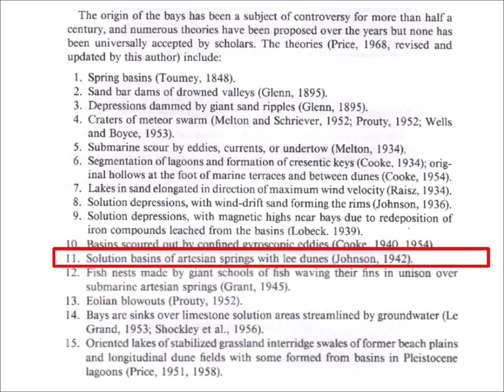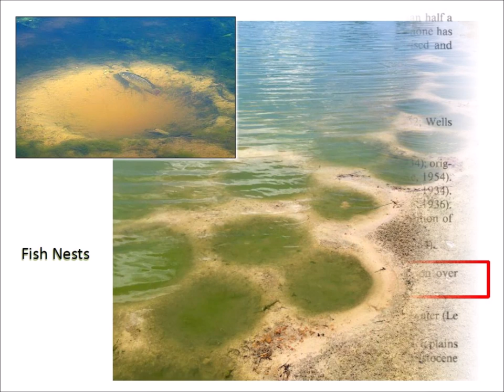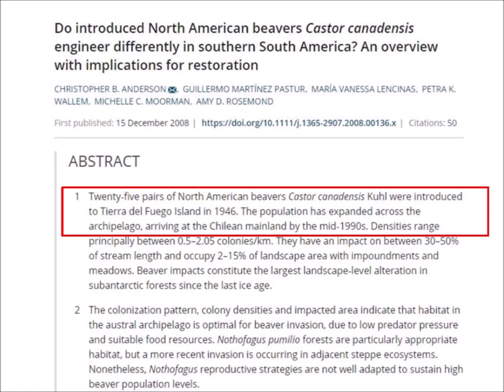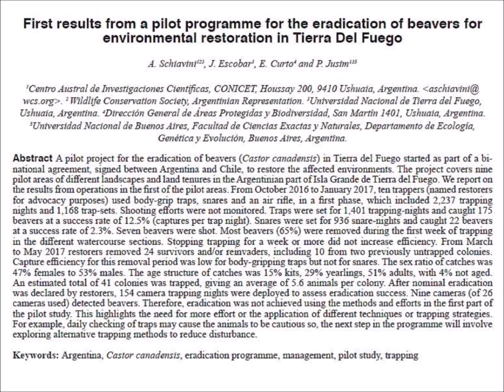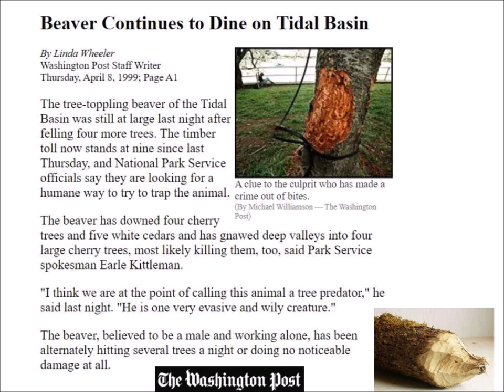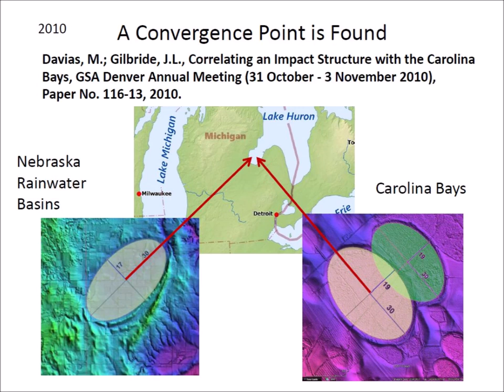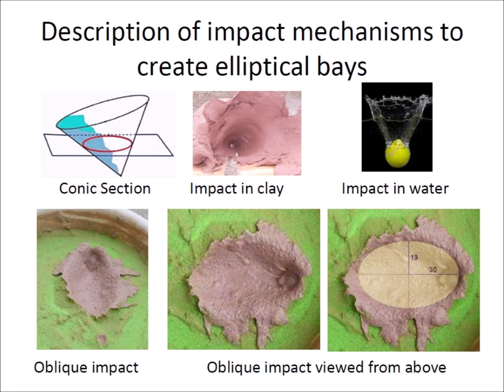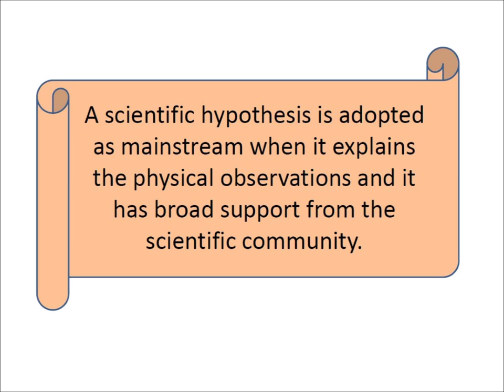Beavers and Carolina Bays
This video examines biological explanations for the formation of the Carolina Bays and examines the difficulty of falsifying a scientific hypothesis.  The video asks the question of how a hypothesis is adopted as mainstream and what does it take to disprove a hypothesis.